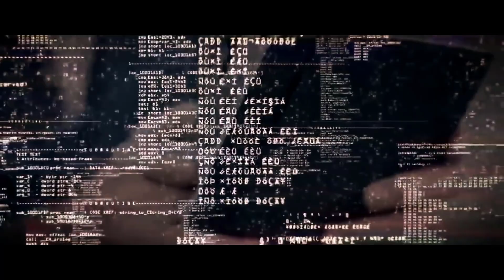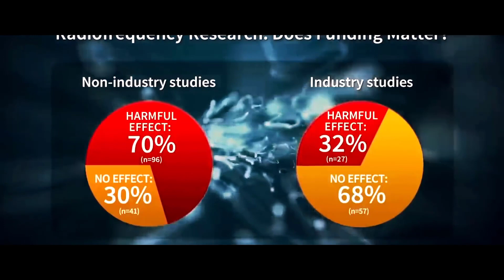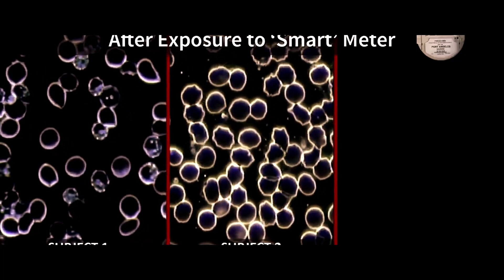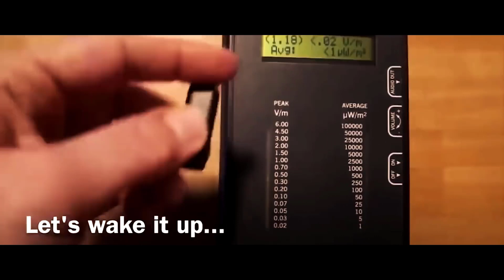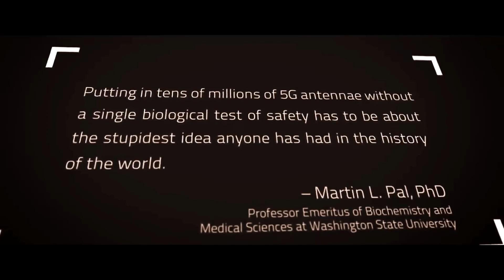Se Supone Que NO DEBÍAS Saber Esto ¡Alerta a Todas Las Naciones!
Estamos a pocos meses, y si esto se introduce en nuestra sociedad, ya no hay vuelta atrás...